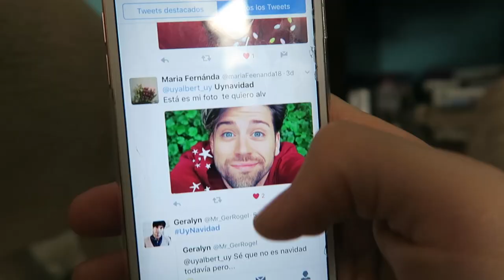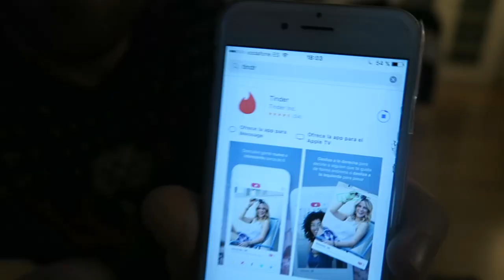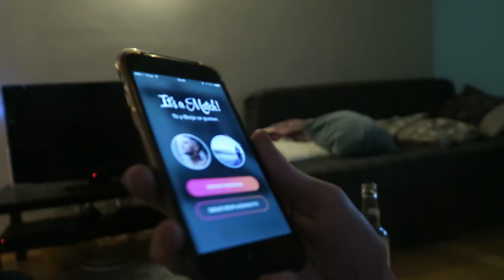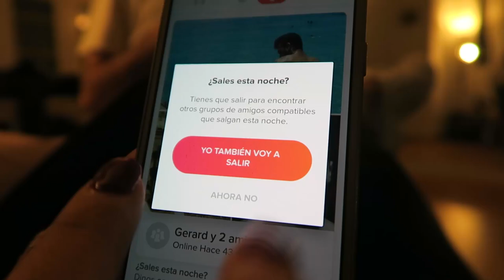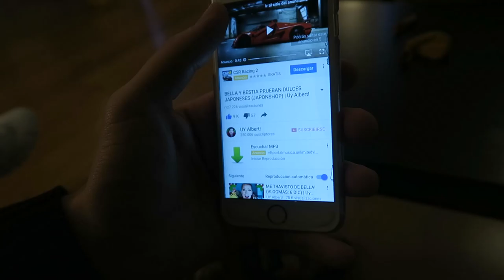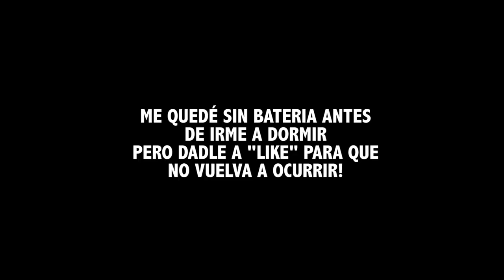LIGANDO POR TINDER (VLOGMAS: 18 DIC) | Uy Albert!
Pasando una buena tarde con amigos conociendo gente... interesante!!! Cómo??
Podéis descargaros la app haciendo click aquí arriba

UY!

También podéis seguirme por:

• Vine: UY.Albert
• UpClose: UyAlbert

UY ALBERT!
Apartado de Correos 17015
28080 Madrid (España)